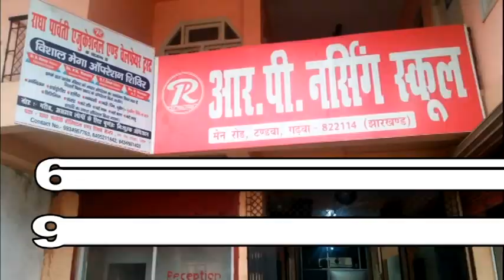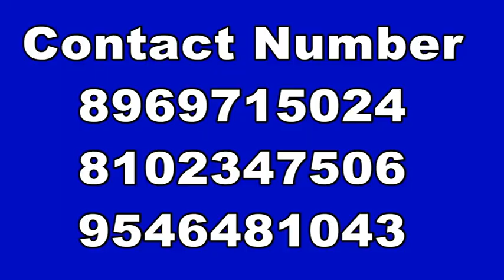जरही गांव में 1 वर्ष से अधूरे पड़े कालीकरण सड़क को लेकर ग्रामीणों ने जताया विरोध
जरही पंचायत के एक कालीकरण सड़क अधूरा पड़ा रहने से ग्रामीणों ने विरोध जताया। जरही गांव के ग्रामीण अमर राम, भीकू राम, यमुना प्रसाद रवि, फेकू राम ,शिव राम ,सकेनदर राम, सरयु राम, देवमणि कुंवर, उमेश कुमार, यशोदा देवी, पूनम देवी, गीता देवी, रीता देवी, रेखा कुमारी, मालती देवी, प्रभादेवी तथा रेखा कुमारी ने बताया कि महुडंड सिवान से जरही बसहरी आहार तक का लगभग डेढ़ किलोमीटर कालीकरण सड़क पिछले 1 वर्ष में भी नहीं बन सका है । जिससे  हम लोगों को आवागमन में  भारी परेशानियों का सामना करना पड़ रहा है ।ग्रामीणों ने बताया कि यह एक कालीकरण सड़क है जिसमें ठिकेदार के द्वारा मनमाने तरीके से सड़क में घटिया किस्म के मेंटल छह महीना पूर्व ही बिछाकर छोड़ दिया गया है। वहीं सड़क के बीच में जगह-जगह पर आयी पुलिया निर्माण में भी बिना आरसीसी किए ही पुलिया का निर्माण कराया गया है । ग्रामीणों ने बताया कि सड़क पर मेंटल के छात्र छोड़ने से आवागमन करने में राहगीरों को भारी परेशानियों का सामना करना पड़ रहा है । बताया गया कि मेंटल बिछाकर छोड़ने से राहगीरों को दुर्घटना का भी शिकार होना पड़ा है । ठिकेदार के घोर उदासीनता के कारण अधूरे निर्माण कार्य को पूरा  नहीं कराया जा रहा है । मामले में उक्त सड़क के ठिकेदार गिरवर पांडेय ने बतायाा कि सड़क को कालीकरण करने हेतु अलकतरा नहीं मिलने के कारण अभी तक सड़क का निर्माण कार्य पूरा नहीं किया जा सका है ।मौसम साफ होते ही सड़क में काम लगवा कर जल्द ही सडक़ पूरा करवाया जाएगा ।